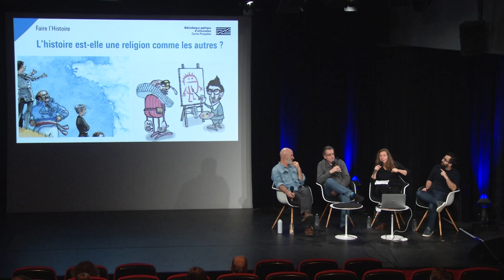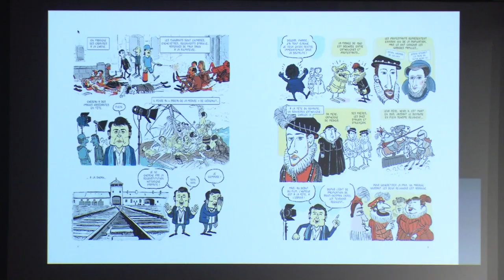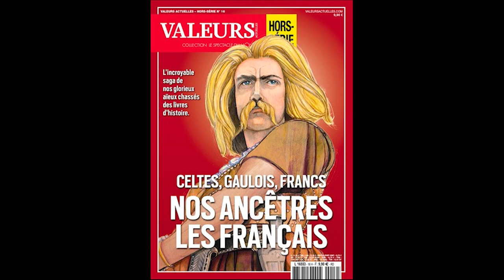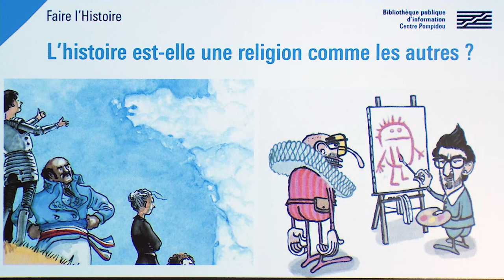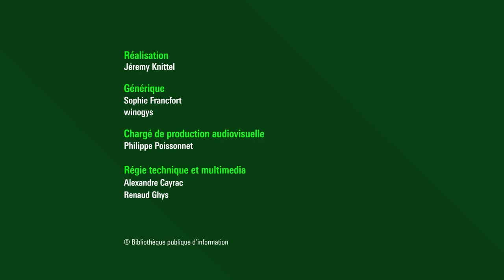L’Histoire est-elle une religion comme les autres ?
Place à la collection « Histoire dessinée de la France » (éd. La Revue dessinée/ La Découverte) qui associe pour chaque volume un·e historien·ne et un·e auteur·e de BD dans une relecture du récit national à la lumière des connaissances actuelles. Le dessin contribue à balayer certaines représentations erronées, mais persistantes, en introduisant un regard distancié et plein d’esprit. Les origines de la France, ses mythes et ses lectures parfois dogmatiques seront interrogées, en lien avec les traces laissées par les mémoires des guerres de religions dont les épisodes complexes permettent de comprendre autrement les clivages politiques qui ont divisé la France de Catherine de Médicis à Henri IV.

Retrouvez sur notre webmagazine Balises, le dossier "Jeanne d'Arc" et l'entretien avec Sylvain Venayre "Balade dessinée dans l'histoire de France" :